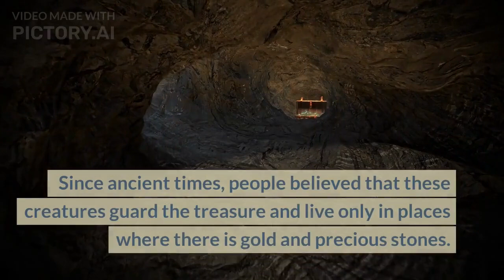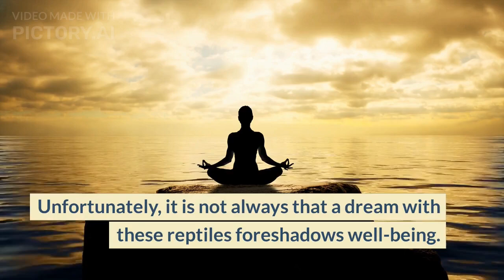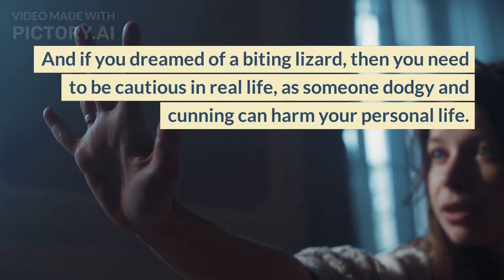Lizard seen in a dream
Discover the hidden meanings behind encountering lizards, Komodo dragons, monitor lizards, and more in your dreams! Join us as we explore the symbolism of these fascinating reptiles, from losing their tails to shedding the skin. Dive into the intriguing world of dream interpretation and uncover the significance of killing monitor lizards, seeing a lizard with two heads, and even being bitten or attacked by a lizard in your dream. Decode the messages your dreams are trying to convey and gain a deeper understanding of your subconscious mind. Don't miss this captivating exploration of dream symbolism and personal insight!

00:00 Beginning
00:05 Lizard dream meaning and symbolism
00:20 Do dreams about lizards promise money?
00:44 Dream about lizard throwing off its tail
1:05 Eating a lizard dream meaning
1:22 Dream about lizard hiding in the house
1:54 Big lizard dream meaning
2:02 Lizard attacking and biting in a dream
2:39 Dreaming about green lizard
3:02 Killing a lizard dream meaning
3:16 Komodo dragon dream meaning and symbolism
4:05 Dreaming about snakes and lizards
4:20 Top-5 negative dreams about lizards (Komodo dragons)
4:48 Top-5 positive lizard dream meanings
5:11 Monitor lizard dream symbolism
5:30 Attack of a monitor lizard ream meaning
5:51 Running away from a monitor lizard in a dream